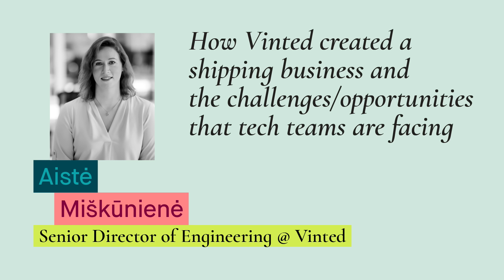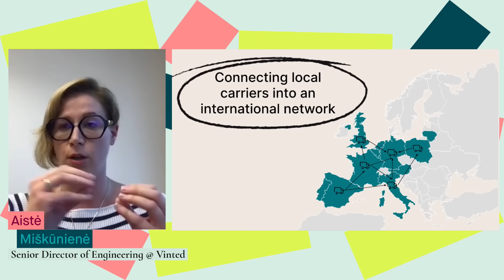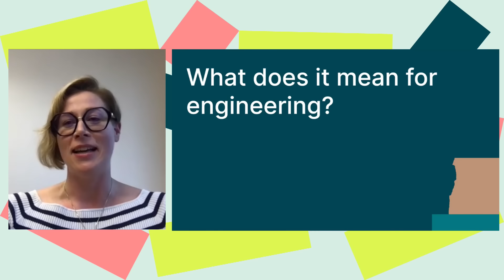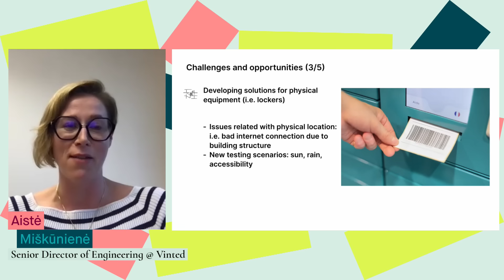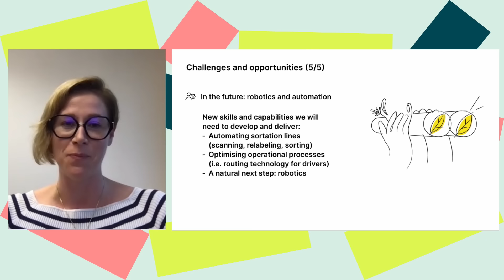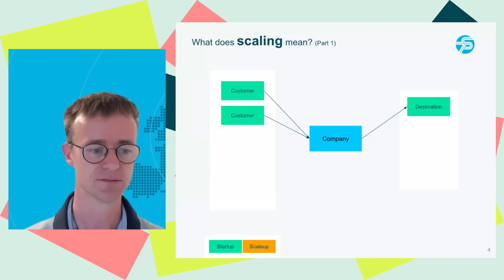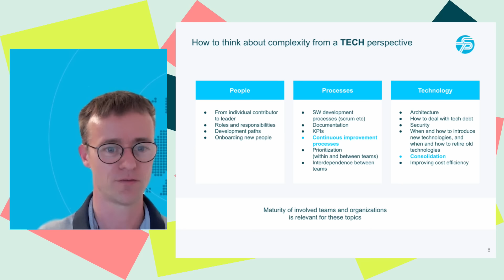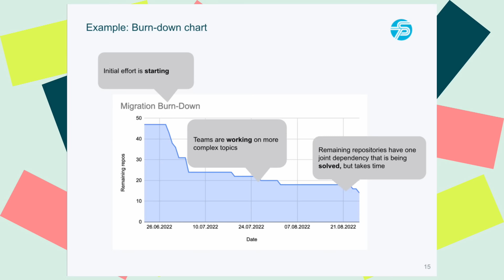The One with Progressive Shipping Strategies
Yes, tech companies obviously operate in the digital world, yet they need to deliver their products to their customers in the real world - most of the time not restricted to one singular country but crossing several borders. The challenge each one of these companies faces: Cross border shipping infrastructure in Europe is highly fragmented and lacks the affordability, convenience, and connectivity that are key to enabling international e-commerce. And let’s be honest: In order to truly have a positive impact with its offering, companies need to take the entire cycle into consideration, not only the product itself. So what do progressive strategies look like when it comes to developing owned shipping services? How do you successfully set up a complex third party carrier infrastructure?

Here are the experts who will share their insights and experiences:

- Aistė Miskunienė (Senior Director of Engineering at Vinted)
- Steffen Heilmann (CTO at Seven Senders)
- Leonard von Kleist (Co-Founder & CTO at Hive)

Chapters:
0:00 Intro by Adam Mullen, Director of Engineering at Vinted
8:42 Aistė Miškūnienė (Senior Director of Engineering at Vinted)
topic: How Vinted created a shipping business and the challenges/opportunities that tech teams are facing
35:00 Q&A with Aiste
44:10 Steffen Heilmann (CTO at Seven Senders)
topic: How to scale people, processes, technology as an innovative logistics company
1:01:57 Q&A with Steffen

Tech Leads meet-up by Vinted is a series of meetups for CTOs, VPs of Engineering, Tech Leads and other technologists on the topics of leadership and management.

Vinted is Europe’s largest C2C second-hand marketplace with 75+ million users in 18 countries. 300+ million items are listed on our platform globally, generating 1+ billion euros for our members annually.

Our mission is green: making second-hand the first choice worldwide. Thanks to our team of 1000  world-class professionals (constantly growing) and a culture based on aiming high, taking ownership, co-creating, caring and growing, we’re steadily moving towards making it into a reality.

Vinted’s Engineering department is responsible for improving, scaling our platform and delivering new features. Our Engineering teams include iOS, Android, frontend, backend, site reliability engineers and other infrastructure engineers, information security specialists, quality assurance specialists and their leads.

If you'd like to speak at a future Berlin Tech Leads meetup, please join the Meetup group and message one of the organizers:

Sounds like something you’d want to be a part of? Check us out: